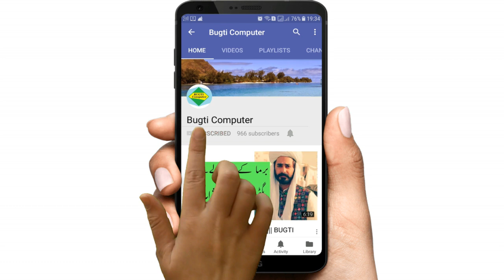TOP Madlipz on Whats app Balochi Funny Video 2018 Part 2 | BUGTI COMPUTER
Bugticomputer/Fb/dailymotion/tune.pk